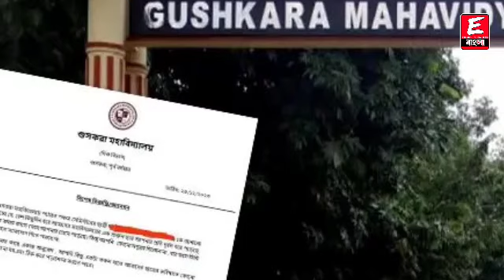ছাত্রীকে অধ্যক্ষের প্রেমপত্র কাণ্ডে নয়া টুইস্ট! কে লিখেছিল প্রেমপত্র? ছাত্রীকে চেপে ধরতেই সব ফাঁস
ধন্যবাদ

Keyword⏩